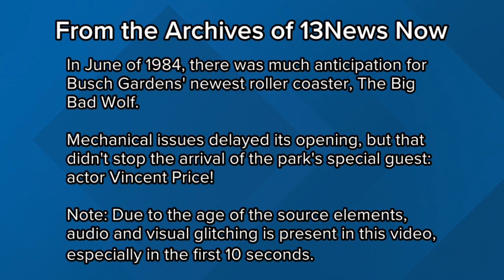From 1984: Vincent Price at the grand opening of the Big Bad Wolf at Busch Gardens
6/25/1984: The opening of Busch Gardens Williamsburg's newest roller coaster, The Big Bad Wolf, has been delayed over mechanical issues, but that didn't stop the arrival of the master-of-ceremonies, Mr. Vincent Price!